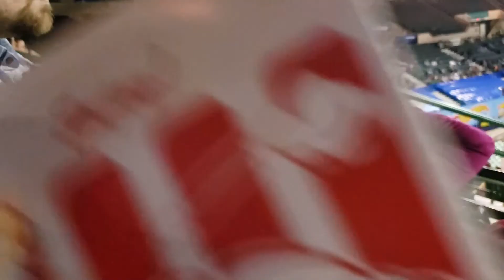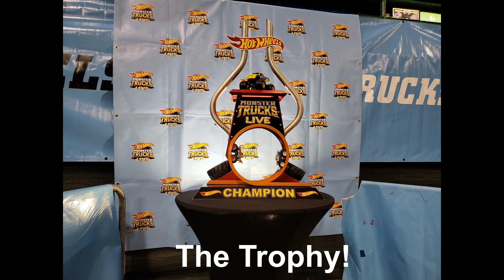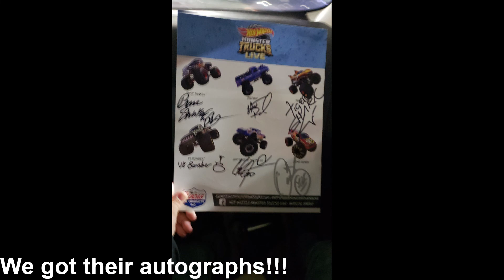Hot Wheels Monster Trucks| Live Show In Cleveland Ohio | Wolstein Center | The Hoopes Family Network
The Wolstein Center in Cleveland, Ohio Held Hot Wheels Monster Trucks Live!  We see the crash zone, along with motorcross, and Megasaurus, and Hot wheels. Jan 18, 2020.